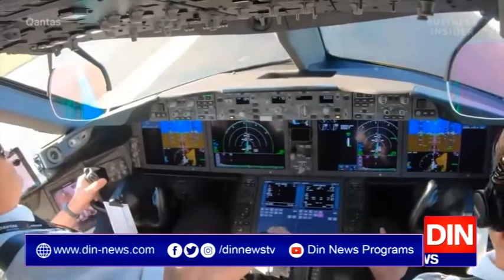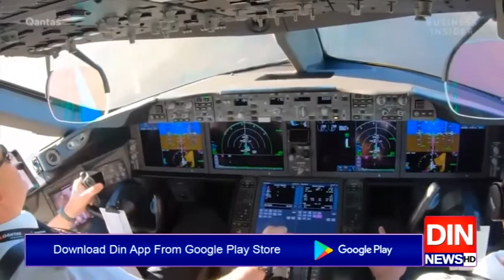فضائی سفر کو "ترسے" لوگوں کیلئے منفرد فلائٹ